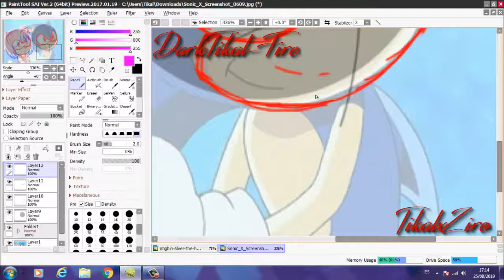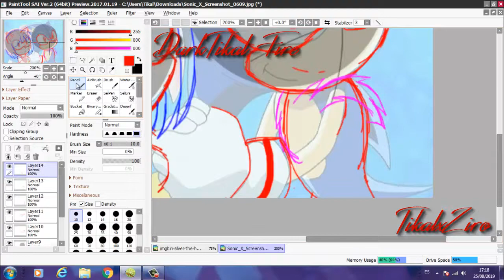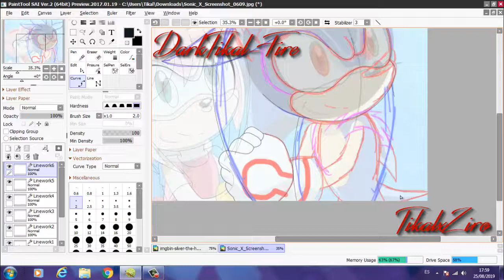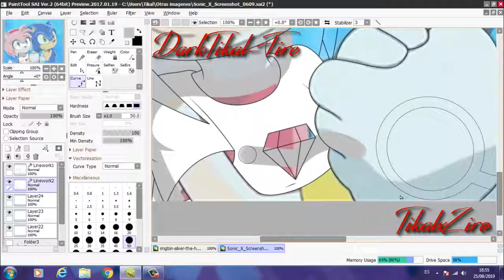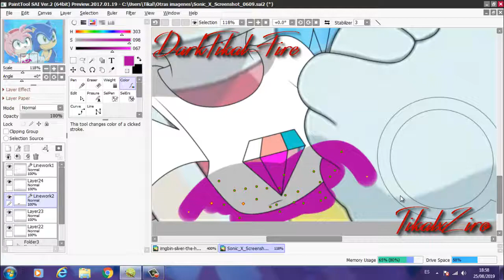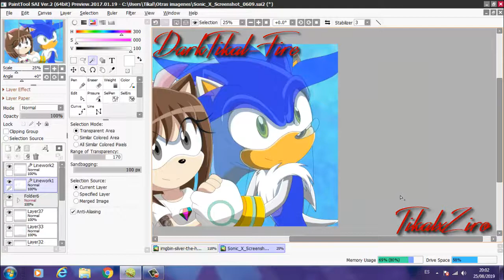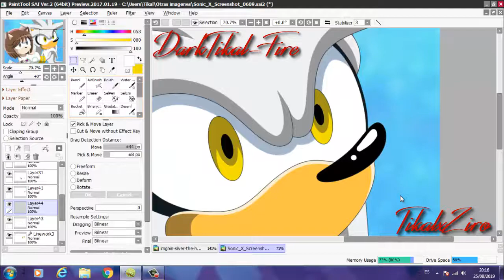Recoloring Amy and Sonic to Salin and Silver [Commission]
LEER DESCRIPCIÓN